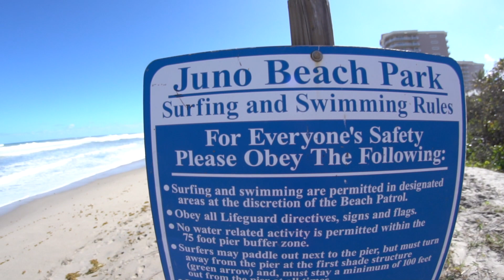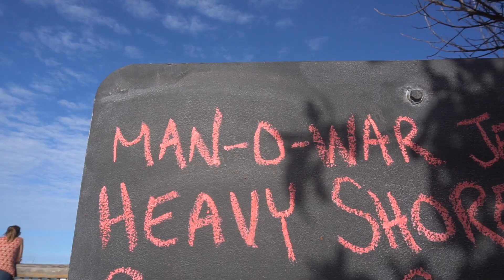PERFECT SOUTH BEACH WEDGES w/ Winter Storm Riley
What's up NUB NATION!! We woke up early in the morning once again to be surer boys on perfect South Beach wedges here in Miami with Winter Storm Riley. I'm stoked, because Miami is still such a novelty wave & being able to surf it two days in a row was amazing!! Dumping, fun, slabby little shore break wedges & surfing the dream!! The size comes tomorrow, be ready!!! We're stoked!! - Love Ben